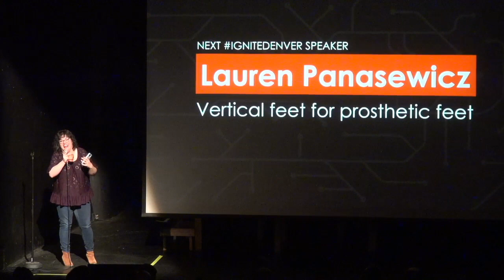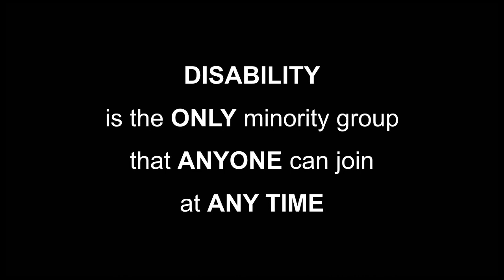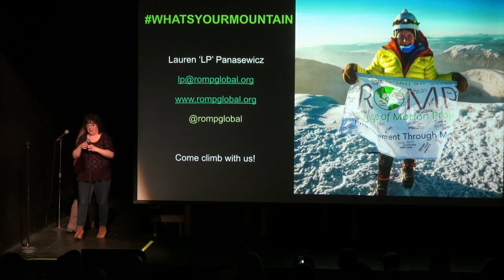Lauren Panasewicz - Vertical feet for prosthetic feet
In 2015, we asked people to dedicate one day of their mobility to an amputee in need of a prothesis. In 4 years, 2000+ people have climbed mountains on all 7 continents to help 300+ amputees get prosthetic care to reach their own summits.